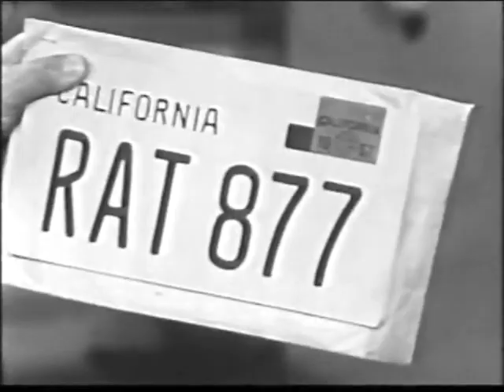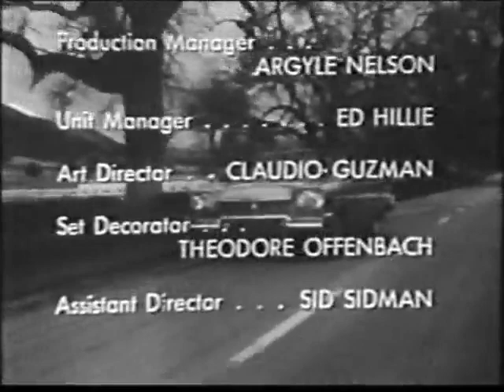Date With The Angels - Tree InThe Parkway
Vickie is worried when a stunted palmtree is being removed.